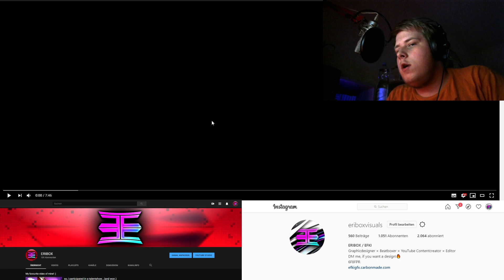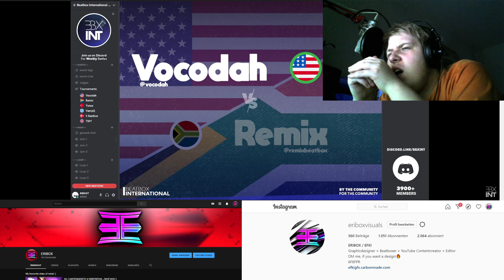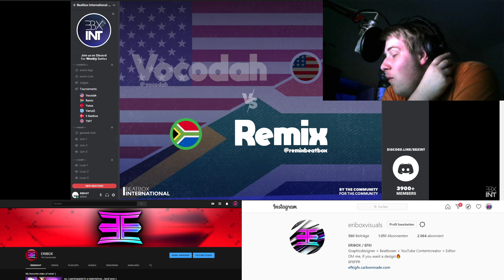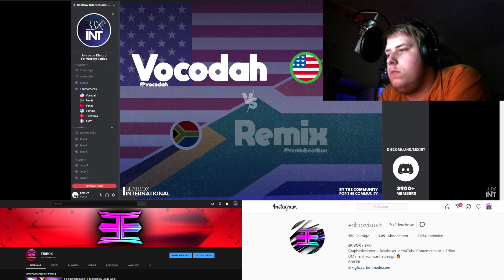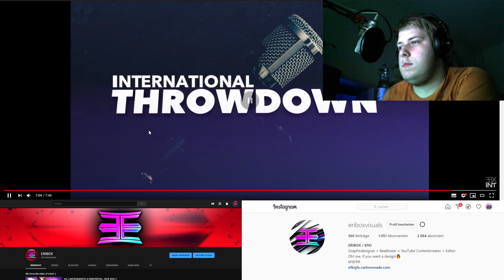FUNNY BATTLE XD! - REMIX 🇿🇦 vs VOCODAH 🇺🇸 | Final | Discord Weeklies REACTION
The battle we didnt expect, but we all needed! 2 powerful beatboxers clashing together in a Battle HAS to be awesome! Funny Counters, sick Inward Bass, Duck Sounds...this battle is EVERYTHING!